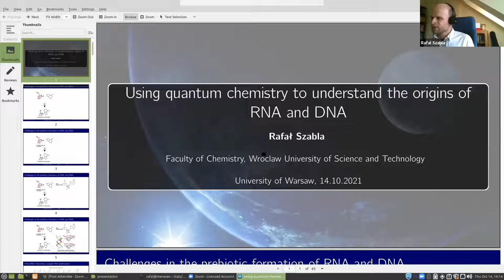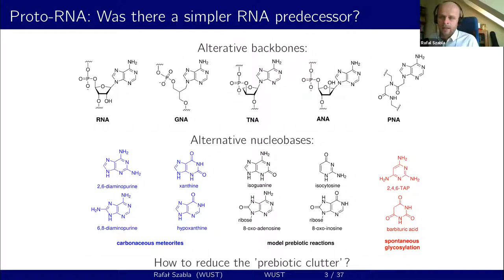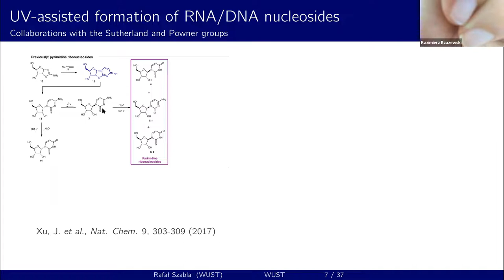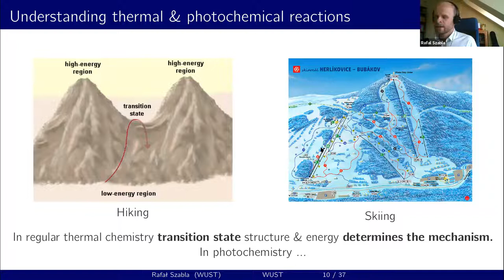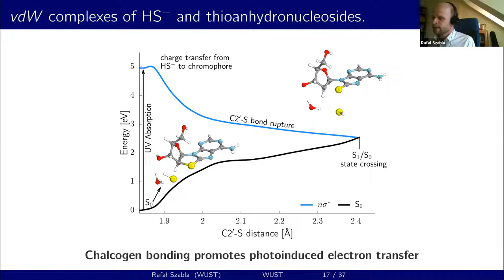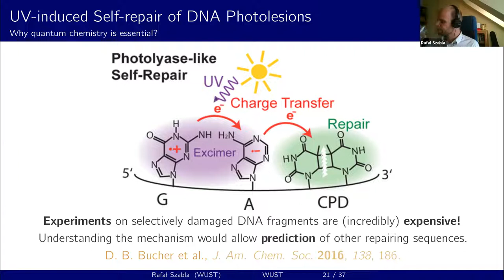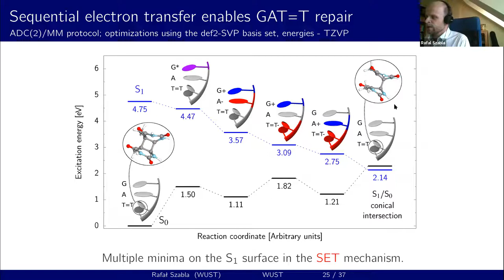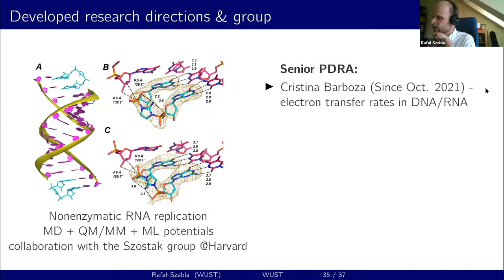Rafał Szabla "Using quantum chemistry to understand the origins of RNA and DNA"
Rafał Szabla
Wrocław University of Science and Technology
"Using quantum chemistry to understand the origins of RNA and DNA"
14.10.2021, Optics Seminar, University of Warsaw, Poland